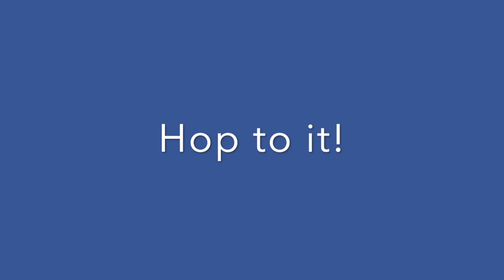Daily Video 4/20/20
Hop to it!